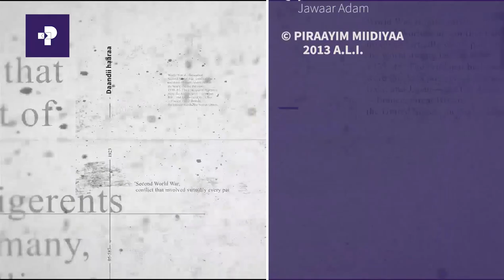Daandii Haaraa | Haala Yeroo Irratti Marii Paartiilee Siyaasa Oromoo Waliin Taasifame | Kutaa 2ffaa